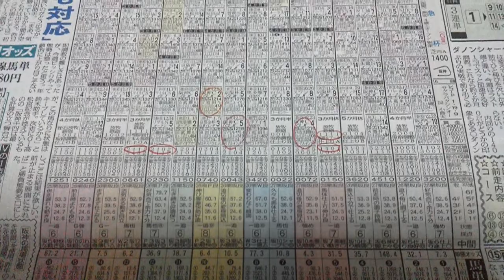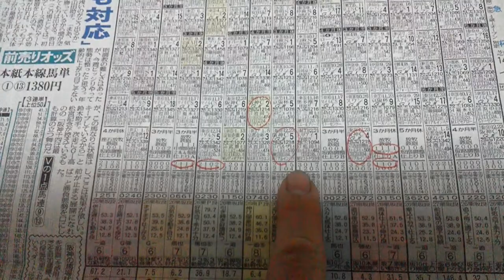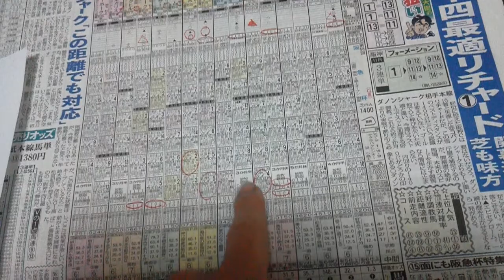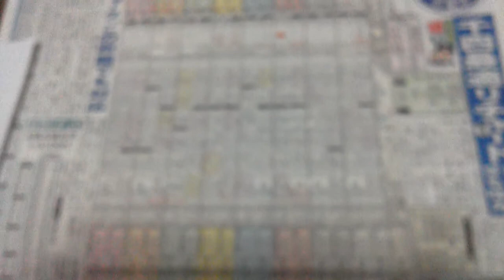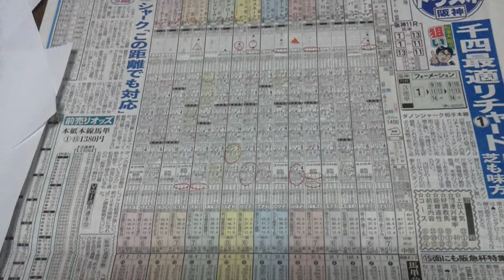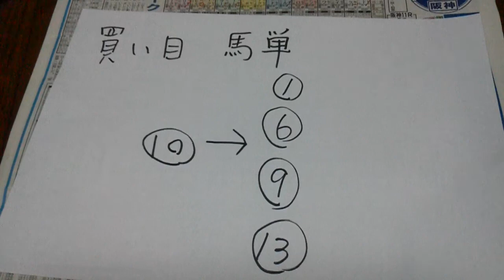【Ｙ氏の馬券】阪神11R 第58回阪急杯予想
3/2　阪神11R　阪急杯予想です。乗るか乗らないかはあなた次第！